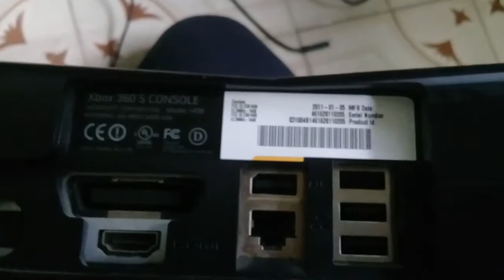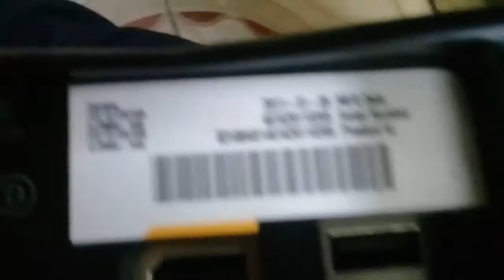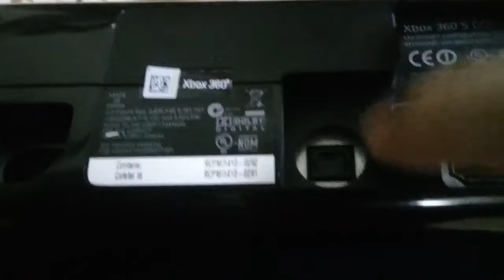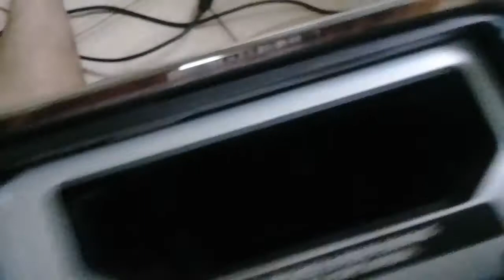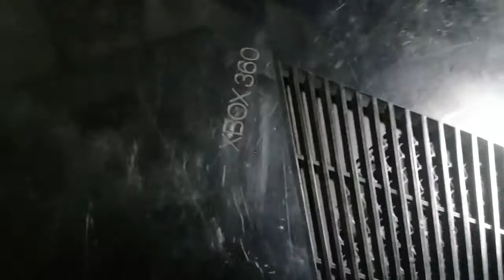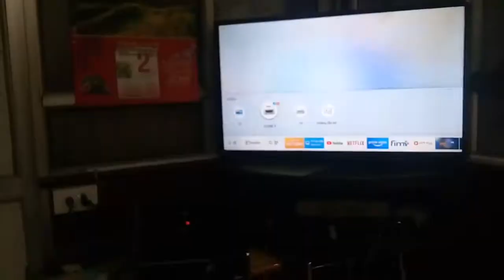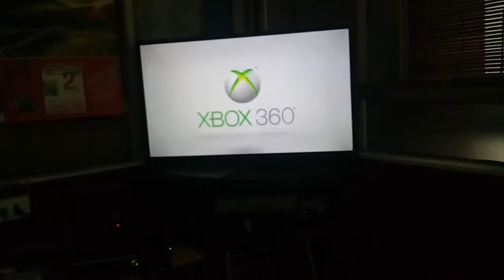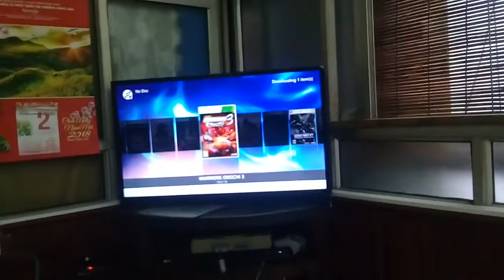Game, Device & Console #19: Giới thiệu XBOX 360 ,cú hích một thời của Microsoft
Thông tin máy chơi game Xbox 360 (X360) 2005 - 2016:
+ CPU: 3.2 GHz PowerPC Tri-Core Xenon
+ RAM: 512 MB GDDR3 700Mhz
+ Định dạng đĩa: DVD-Rom, CD-Rom, HD DVD, Tải kĩ thuật số
+ Hiển thị: cáp AV ,S-Video, RGB SCART, Component (YPBPR), D-Terminal (YPBPR), VGA, HDMI (mẫu Zephyr từ 2007)
+ Lưu trữ: Bộ nhớ trong (có thể hỗ trợ tới 1TB ổ cứng SATA)
+ Chip đồ họa: 500 MHz ATI Xenos
+ Âm thanh: Stereo, Stereo LPCM , Dolby Digital 5.1, Dolby Digital with WMA pro
+ Hệ điều hành: Hệ điều hành Xbox 360
+ Dịch vụ chơi Online: Xbox Live
+ Kết nối: Mạng dây, Wireless (Wifi)
+ Game bán chạy : Kinect Adventure (24 tr bản)
◇ Cũng đón xem trên các kênh của thành viên kênh Basara Team TV :
☞ Do not Reup and Use video of Basara Team TV for any purpose😀😀😀